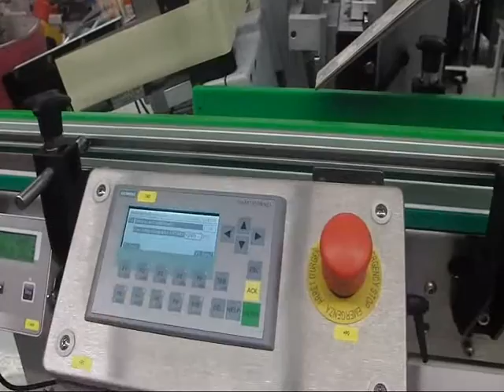Etiqueteuse automatique GESET 321 : Pose d'étiquettes sur produits coniques